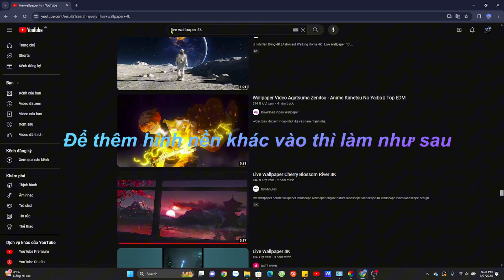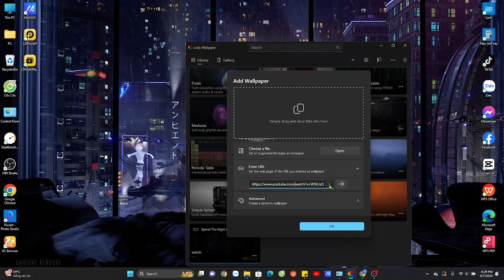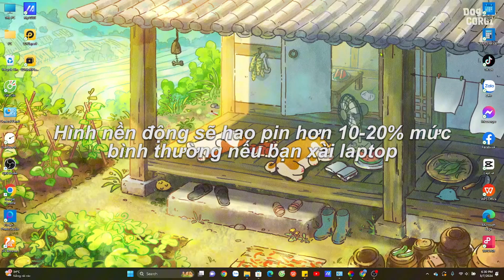Cách Cài Hình Nền Động Laptop - PC | Cách Đổi Hình Nền Động Trên Máy Tính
Cách Cài Hình Nền Động Laptop - PC | Cách Cài Hình Nền Động Trên Máy Tính
Cach Cai Hinh Nen Đong